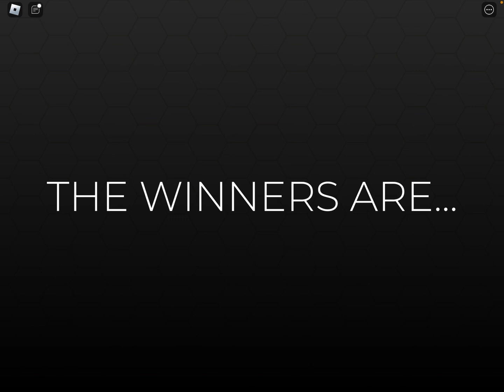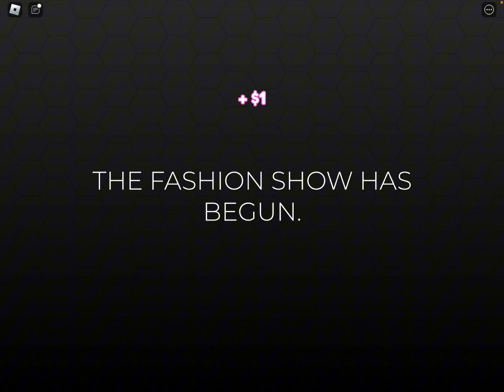Spiller Dress to impress med Andrea✨💖💜